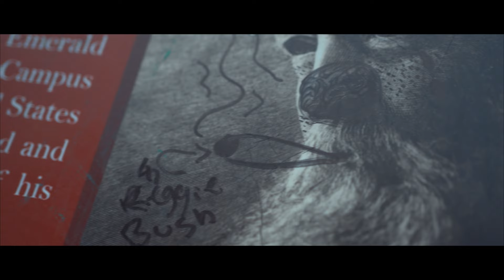WillAston-“Sadness”(Official Music Video)CtDrill ONK #860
WillAston-Sadness

Show Love🖤‼️